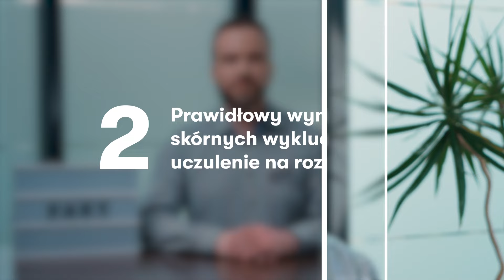Fakty i mity o alergii na roztocze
Alergia na roztocze kurzu domowego dotyka wielu osób. Może powodować katar, łzawienie oczu, swędzące zmiany skórne, a nawet problemy z oddychaniem. Zdobycie praktycznej wiedzy na jej temat pozwala uniknąć najczęstszych błędów i zmniejszyć intensywność oraz częstotliwość dolegliwości.

Czym są roztocze? Kiedy nasila się alergia? Obejrzyj film z Andrzejem Omernikiem – alergologiem Grupy LUX MED – i poznaj najbardziej popularne fakty oraz mity dotyczące tego schorzenia.

0:00 Wyjazd w wysokie góry jest zalecany dla osób uczulonych na kurz - fakt czy mit?
0:33 Wprowadzenie
0:55 Fakt czy mit 1: Roztocze żyją nie tylko w dywanach i pościeli
1:22 Fakt czy mit 2: Prawidłowy wynik testów skórnych wyklucza uczulenie na roztocze
2:07 Fakt czy mit 3: Nie trzeba leczyć alergii na roztocze, wystarczy sprzątać
2:27 Fakt czy mit 4: Objawu alergii na roztocze nie zależą jedynie od poziomu czystości mieszkania
2:55 Fakt czy mit 5: Roztocze zagrażają nam tylko podczas letniej pogody
3:21 Fakt czy mit 6: Alergię na roztocze leczy się tylko farmakologicznie
3:46 Fakt czy mit 7: Przy alergii na roztocze pościel należy prać raz w tygodniu
4:11 Fakt czy mit 8: Kurze należy ścierać tylko na mokro
4:23 Fakt czy mit 9: Alergia na roztocze nie jest groźna
4:49 Podsumowanie